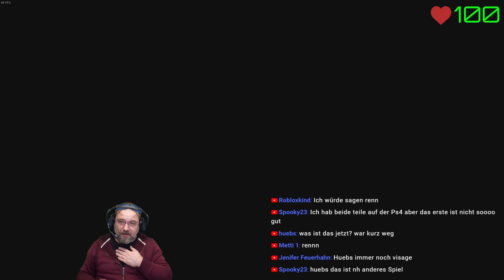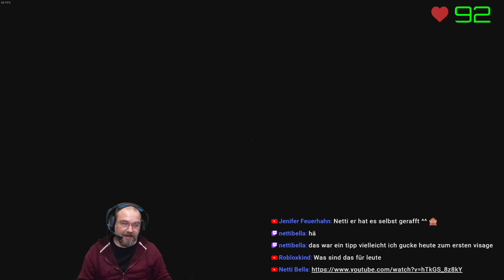[RE-UP] Teil 10/26 - 24-Stunden-Special - 23.01.2021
FETTEN DANK für die Unterstützung als Mitglied des Kanals:

Lucas21k
Hope2 Survive
Alphawulf
SPunkt KPunkt
2rkdcp crazycatlady
Shemrun
Kevin Kirschner
Pierre Balvin
Diamond Loki
quantom 333
NettiBella
Sak.1
Seven X
Daniel Strasser
Marcel Höppler
Manni198511
Trainbreaker